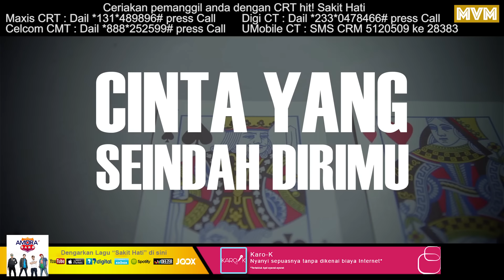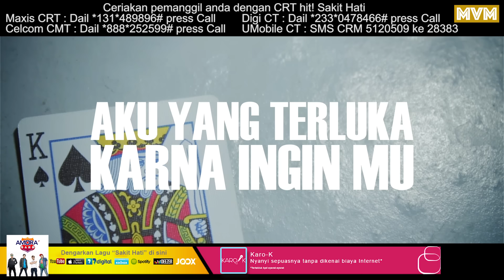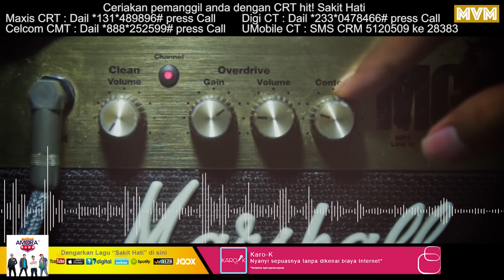Amora Band - Sakit Hati (Official Lyrics Video)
Ceriakan pemanggil anda dgn CRT hit !
Maxis CRT : Dail *131*489896# , press Call
Digi CT : Dail *233*0478466# , press Call
UMobile CRT : SMS CRM 5120509 to 28383
Celcom CMT : Dail *888*252599# , press Call